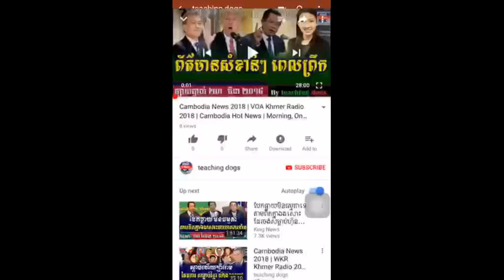RFA Khmer Live TV 2018 | RFA Khmer Radio 2018 | Cambodia Hot News | Night, On Thursday 29 March 2018